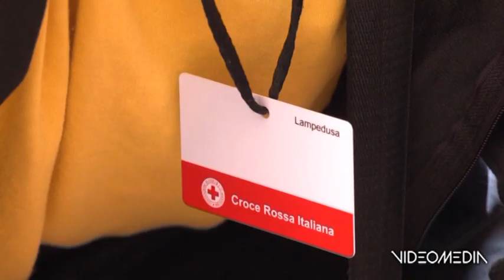VENETO - PROFUGHI, TREMILA ARRIVI_TGVS_20230810